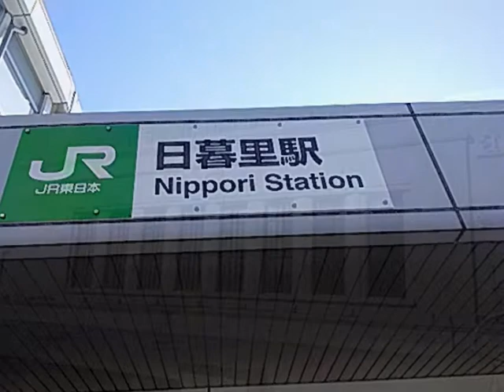常磐線（快速）の駅